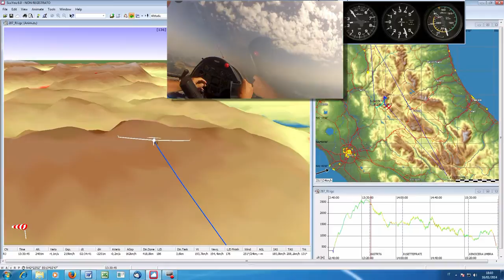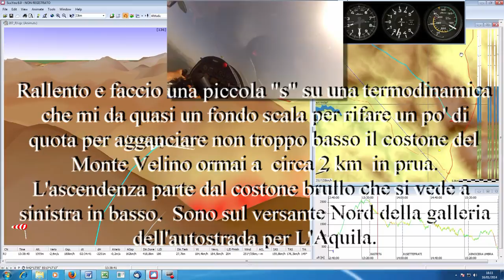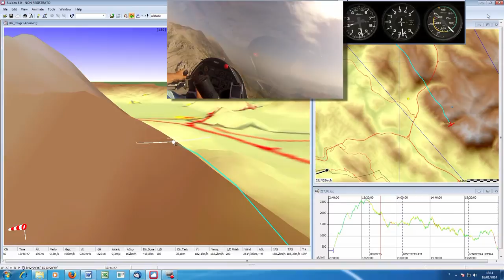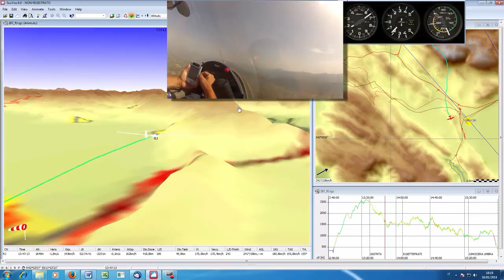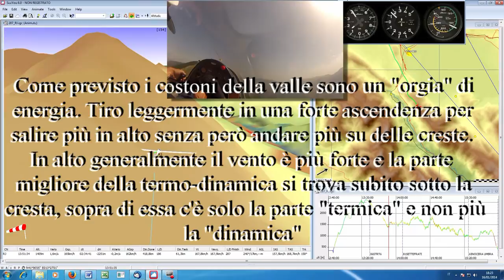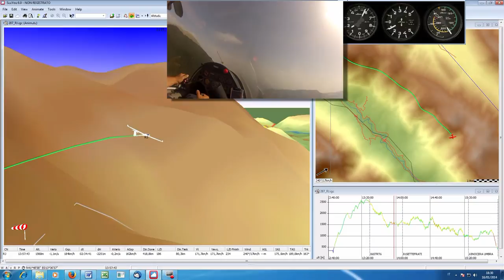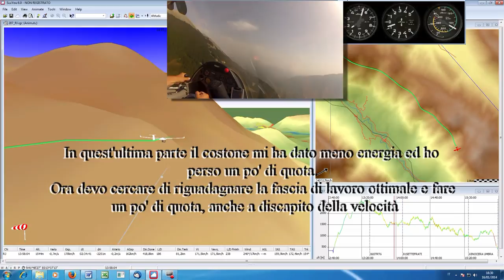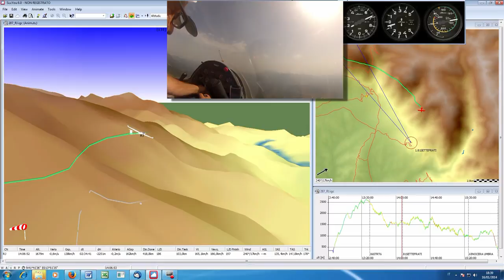Aliante ASH 25 Volo in costone 105 km a 166 km/h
Filmato didattico su volo di aliante in costone con  video e animazione SeeYou sincronizzata con filmato.
Già in passato avevo realizzato qualcosa del genere, ma era stata ottenuta con due files separati , uno video e l'atro il file IGC, che andavano sincronizzati manualmente in partenza.
Qui sono riuscito ad unificare tutto in un unico file video in full HD
Cim 2012 - open Class 1° giorno di gara:
Tema di gara:  Rieti -- Settefrati -- Nocer a- Rieti 362 km
Aliante ASH-25 Pilota Ezio Sarti
Tema concluso tutto in costone e rotte energetiche media senza mai fermarsi i termica.
  a 146 km/h di media.
 Nel Filmato è riportato il primo lato : Rieti - Settefrati di 105 km, chiuso a 166 km/h di media.
Presto saranno pubblicati anche gli altri due lati.
Buona visione e buon vento ma tutti
Ezio Sarti